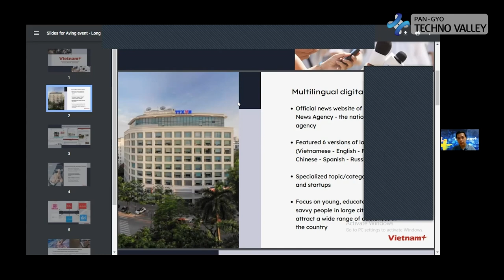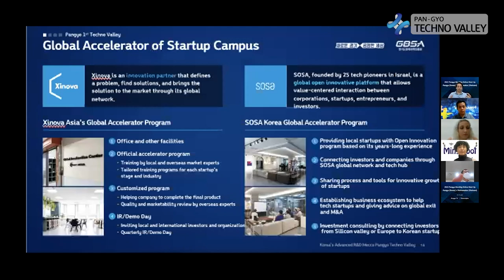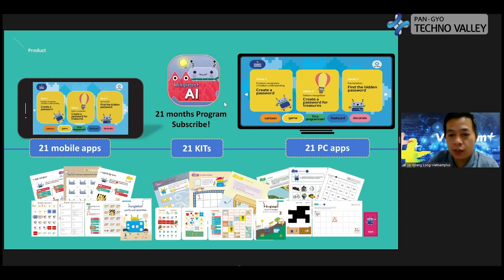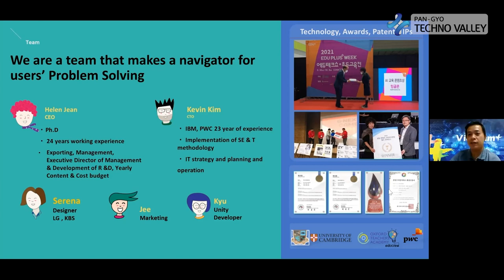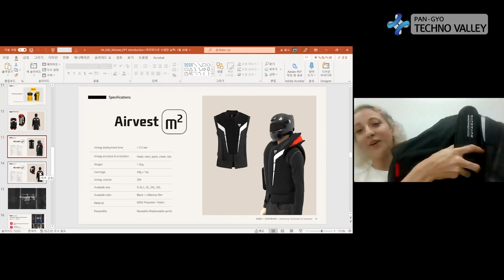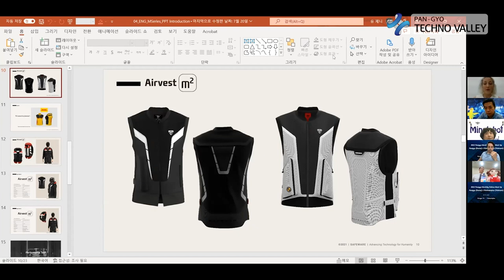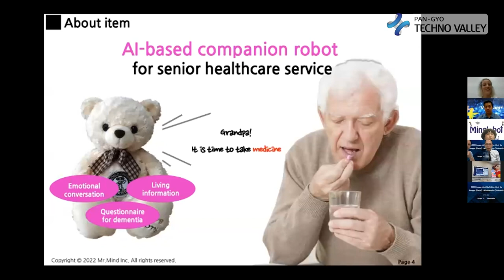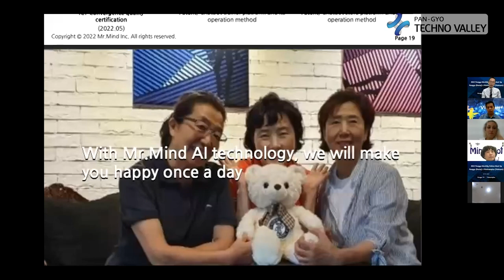2022 Pangyo Monthly Online Meet Up 'PANGYO (Korea) X Vietnamplus (Vietnam)'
We Are Back to Release New Video 2022 Pangyo Monthly Online Meet Up 'PANGYO (Korea) X Vietnamplus (Vietnam)' Hope You Will Enjoy It.
Welcome to the Pangyo Techno Valley Youtube Channel.